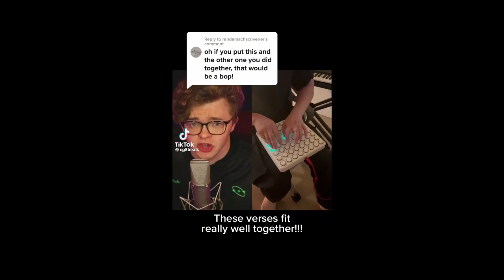CG5 x Shawn Wasabi - Call Me Up (EXTENDED REMIX) -ImmersiveStudios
An Extended Version of @CG5  and @shawnwasabi  upcoming song, Call Me Up
(not official name, at least not yet)

Clips put togeather by ImmersiveStudios

SOME Instrementals put togeather by ImmersiveStudios!